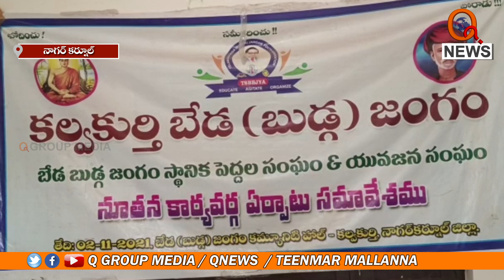కల్వకుర్తి లో అక్రమ దందాలు || TeenmarMallanna || QNews || QNewsHD